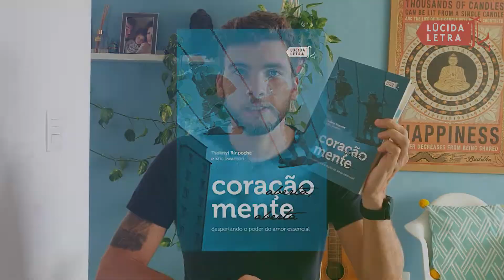O limite interno de velocidade - Tsoknyi Rinpoche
Qual é seu limite interno de velocidade? Como a mente acelerada pode te impedir de agir com bondade e generosidade? Neste trecho, um pouco do livro "Coração aberto, mente aberta", de Tsoknyi Rinpoche. Um livro que trata de medo, do caminho budista, corpo sutil e meditação.

Em ebook

Nesta quarentena, gravando em casa, trarei dicas de leituras e vou falar um pouco das rotinas da Lúcida Letra, das novidades e ficarei feliz em receber sugestões, críticas e comentários. Sigam as recomendações dos órgãos de saúde.

OBS.: Não sou professor do Dharma e nem sou qualificado para oferecer ensinamentos de qualquer tipo. Qualquer imprecisão no conteúdo do vídeo é de minha exclusiva responsabilidade e sugiro fortemente que você busque sempre professores qualificados como referência para sua prática.